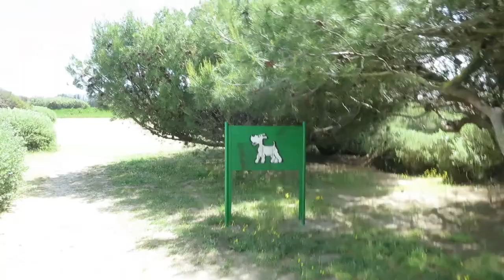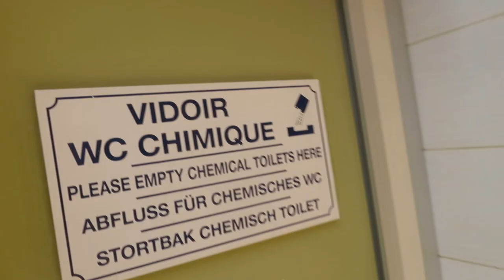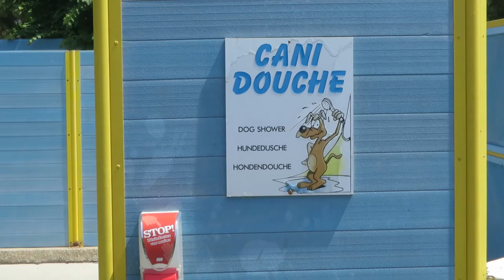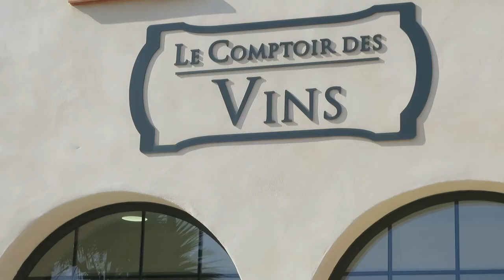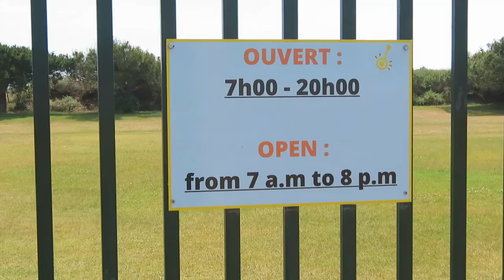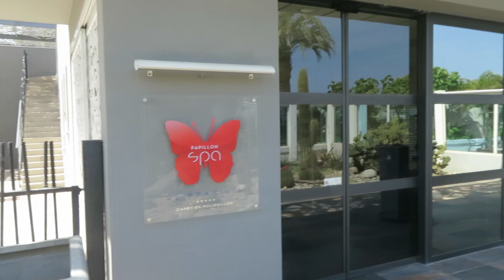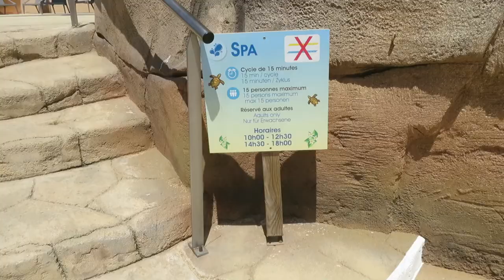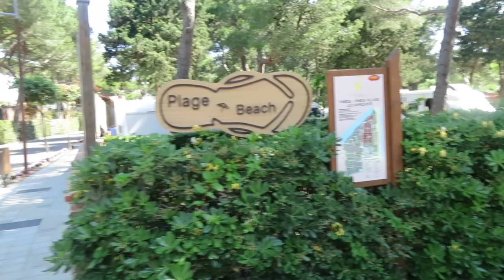Yelloh Village Camping Le Brasilia in Canet-en-Roussillon (May 2022).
An impression of camping Le Brasilia in  Canet-en-Roussillon during our visit in May 2022.